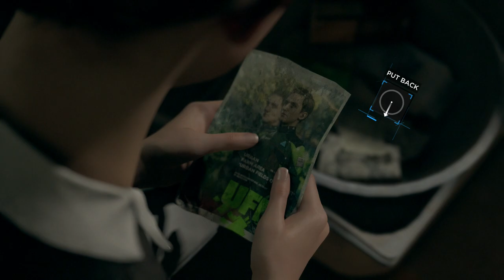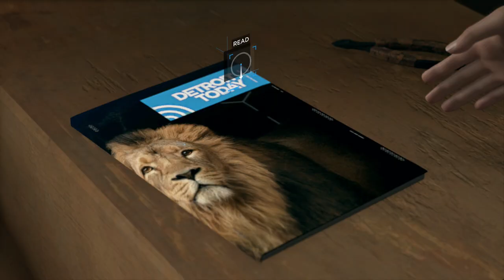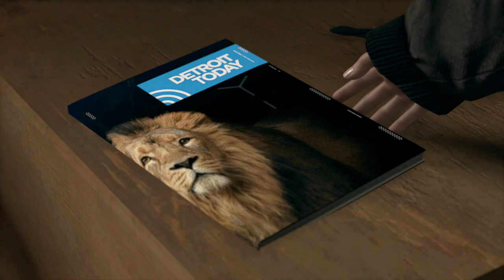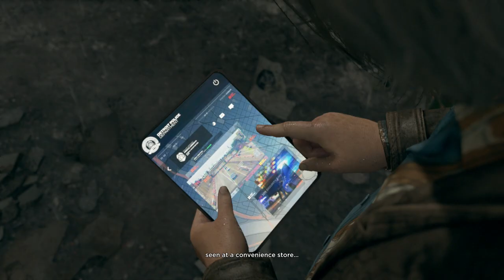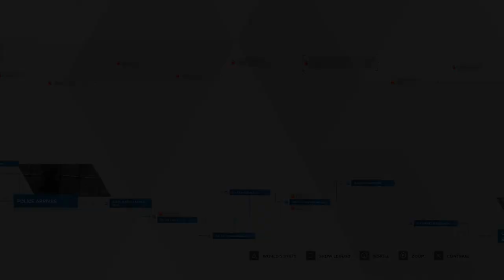Detroit: Become Human - Episode 9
The paths begin to cross.